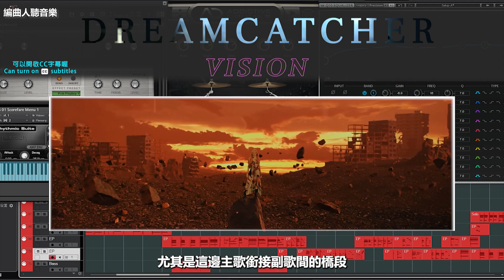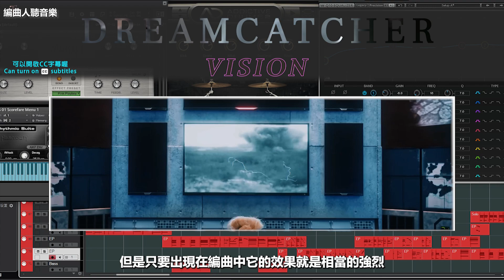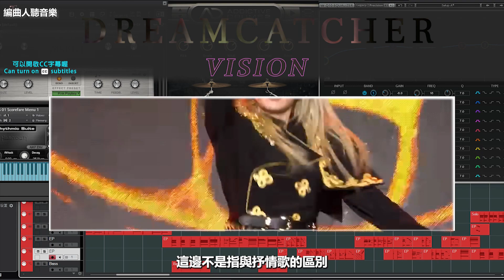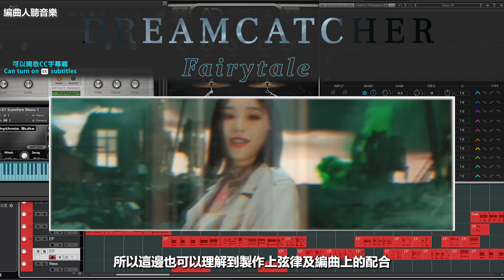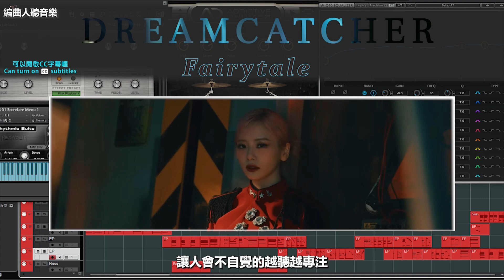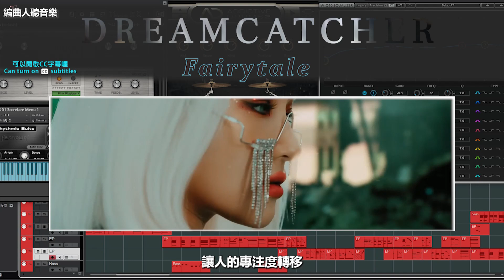Dreamcatcher (捕夢網)- Vision & Fairytale 【音樂解析】Vision電影感的編曲 & Fairytale深刻的動人弦律 ◆編曲人聽音樂◆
★希望透過較淺顯的編作介紹能為大家推薦更多歌手、團體和歌曲；也希望讓大家更了解編曲及製作者的想法和其重要性~
★想要錄唱Cover翻唱或想創作音樂錄音的朋友都可以來信諮詢喔!錄音資訊↓↓↓↓↓:

◆VST Verde一直有創作新作品，需要歌手來唱!若您有興趣可以來mail(附上您的唱歌音檔)

▲網站資訊▲
★頻道定期更新歌曲-【創作、Cover、伴奏、BGM、Reaction】★